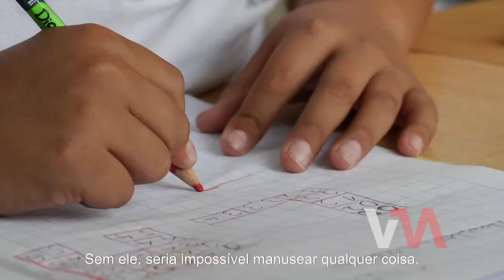Campanha Presidencial Cabo Verde - José Maria Neves